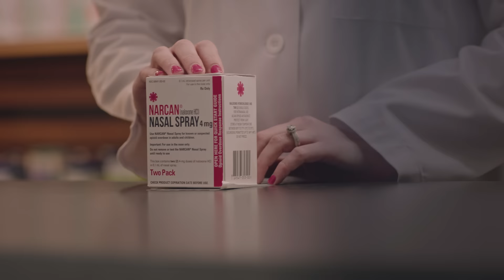Save a Life - Narcan®